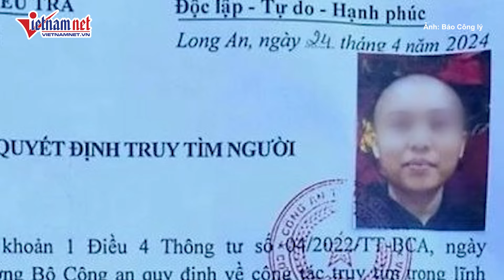Công an Long An truy tìm người liên quan vụ án loạn luân ở Tịnh thất Bồng Lai | Báo VietNamNet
Liên quan đến vụ án loạn luân ở Tịnh thất Bồng Lai (Long An), cơ quan chức năng vừa ra quyết định truy tìm người phụ nữ 31 tuổi tên Lê Thanh Kỳ Duyên, có cha là Lê Tùng Vân và mẹ Lê Thu Vân.